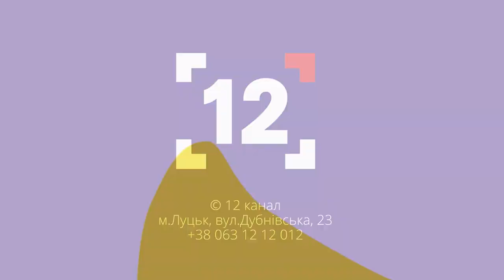Скільки коштів зібрав проєкт «Медіа-кава» | Актуально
Проєкт «Медіа-кава» зібрав перший мільйон, який піде на потреби ЗСУ.